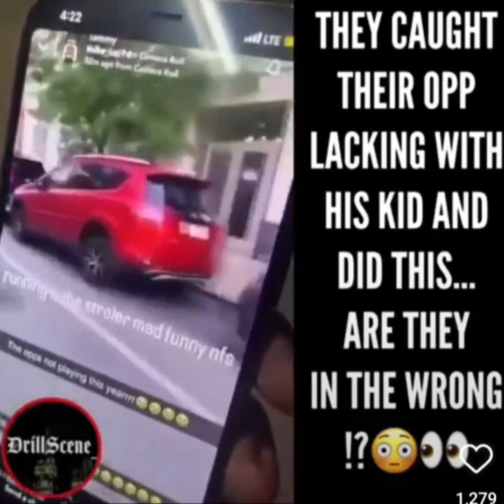JULIUS FRANCIS KNOCKS OUT ROWDY RAVER / THEY CAUGHT THEIR OPPS LACKING AND DONE THIS 😡🤬🤮🚷🔞 /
JULIUS FRANCIS KO RAVER IN WEMBLEY / THEY CAUGHT THE OPPS AND DONE THIS (SHOCKING) cripsettv @95CRIPGBMBOFFICALMEDIA